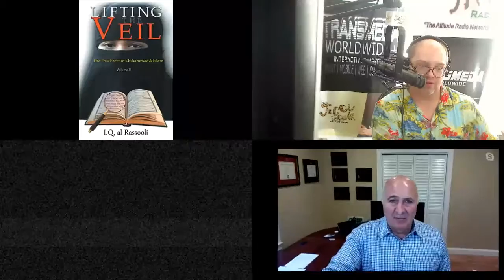BioTech expert explains how personalized 'smart' medicine is key to better health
Harry Glorikian is a global business expert, healthcare entrepreneur, podcaster and author. For over three decades, he has built a breadth of successful ventures in the healthcare space, and he is well known for being at the forefront of helping invest in and grow innovative healthcare companies that are tackling groundbreaking areas of healthcare and biotechnology. A sought-after speaker, Glorikian is frequently quoted in the media and regularly asked to assess, influence, and be part of innovative concepts and trends. He holds four U.S. patents in telecommunications and has others pending.

Glorikian currently serves as a General Partner at Scientia Ventures, a VC firm focused on upleveling companies that have the potential to transform healthcare. Additionally, Glorikian serves on the boards of StageZero Life Sciences (TSX: SZLS), a publicly traded healthcare technology business dedicated to the early detection of cancer and multiple disease states through whole blood, and Drumroll Health, which develops AI technologies to foster closer partnerships between patients, healthcare professionals and healthcare companies.

He is also the author of MoneyBall Medicine: Thriving in the New Data-Driven Healthcare Market and the diagnostics textbook Commercializing Novel IVDs: A Comprehensive Manual for Success, and is the host of The Harry Glorikian Show podcast series.

Glorikian holds an MBA from Boston University and a bachelor’s degree from San Francisco State University. Harry has addressed the National Institutes of Health, Molecular Medicine Tri-Conference, World Theranostics Congress, and other audiences, worldwide.

The Future You: How Artificial Intelligence Can Help You Get Healthier, Stress Less, And Live Longer
Publisher: BrickTower Press
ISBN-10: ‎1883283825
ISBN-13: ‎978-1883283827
Available from Amazon.com